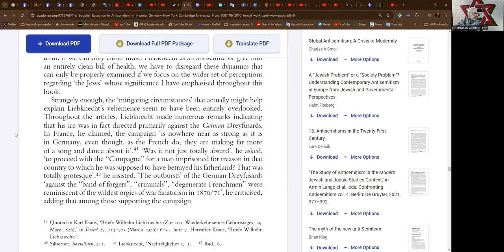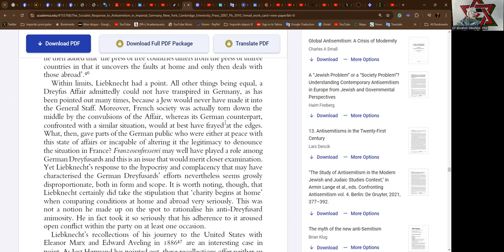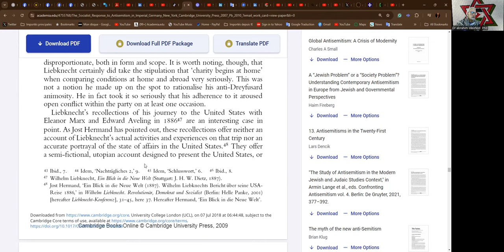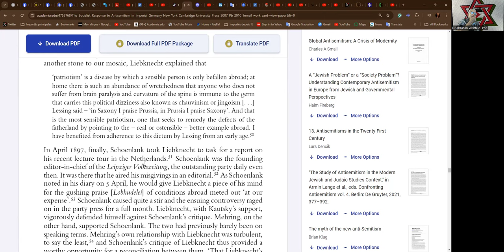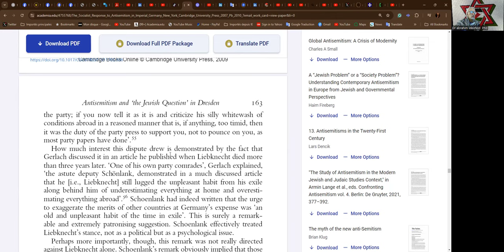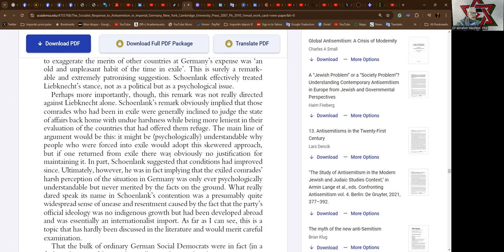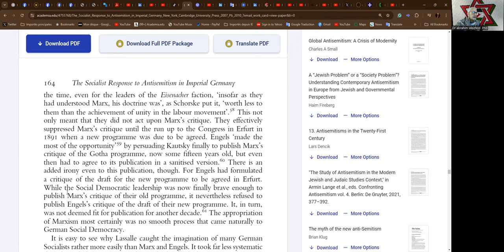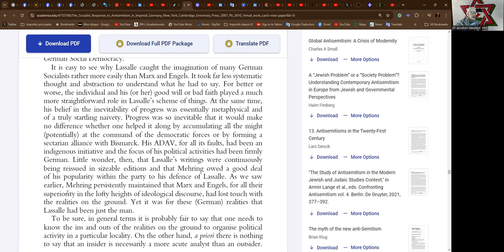Vanguard Circle Part NINETEENTH Jewish Socialist Bund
Vanguard Circle Part NINETEENTH

Dr abrahim Weizfeld  Phd reading and commentary on pp 161-164

Lar Fischer's
'The Socialist Response to Antisemitism in the German Imperial State'